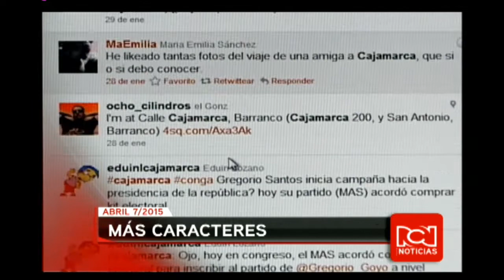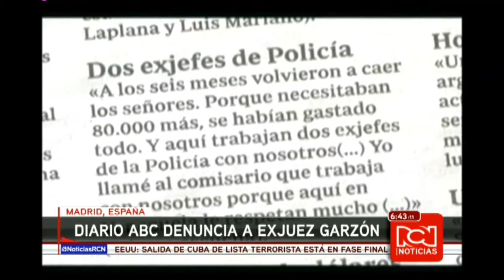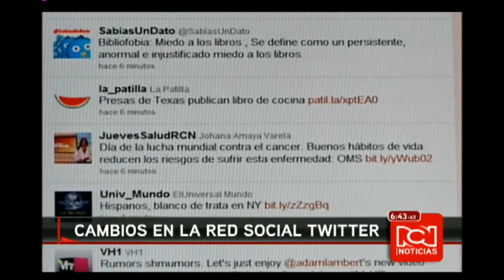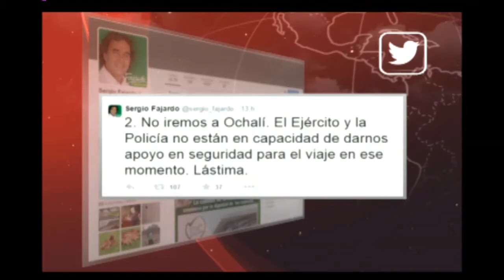Noticiero: emisión central 07 / Abril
Gobernador de Antioquia no pudo viajar a un pueblo por falta de seguridad, Ejército confirma que hay presencia de las FARC en la zona. Conoce esta y más noticias del momento.